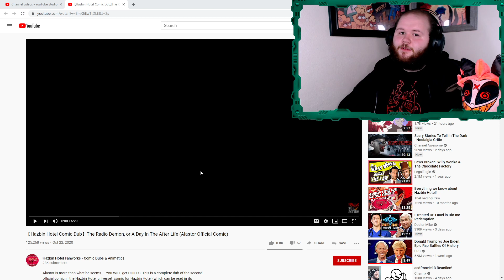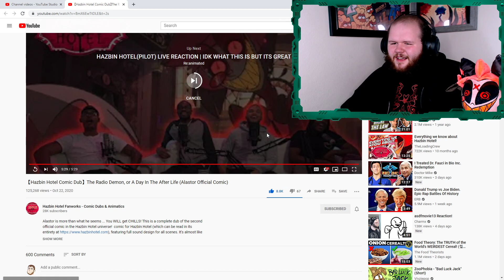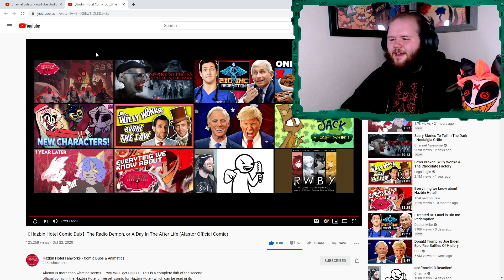The Radio Demon, or A Day In The After Life (Alastor Official Comic) Comic Dub BLIND REACTION